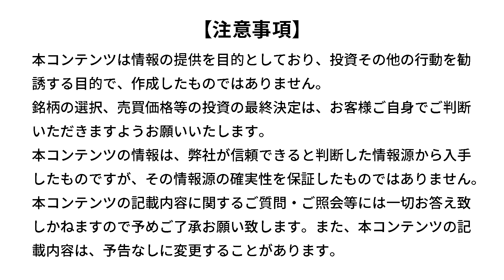8年ぶりの西安！中国出張で見たEV化と景気迷走。出入国は厳しく（加藤 嘉一）【楽天証券 トウシル】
8年ぶりの西安！中国出張で見たEV化と景気迷走。出入国は厳しく

00:00　オープニング
02:39　PART1　約8年ぶりに訪れた「長安」
05:51　PART2　EV化の進行と迷走する景気
13:16　PART3　外国人にとっての支払いと厳格化する出入国事情

💬SNS
【トウシル公式 X（旧Twitter）】